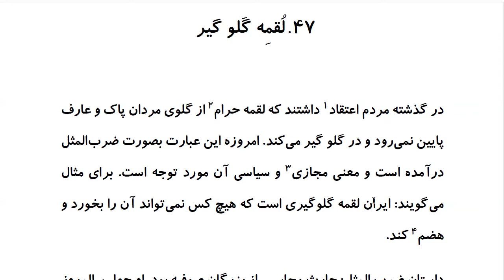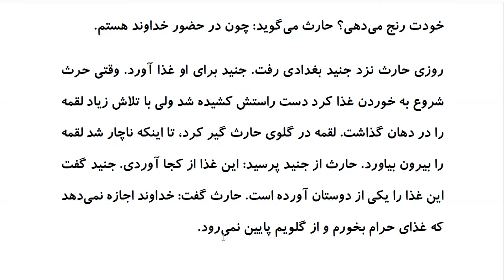Top 100 Persian Proverbs: Proverb 47: لُقمِه گَلو گیر